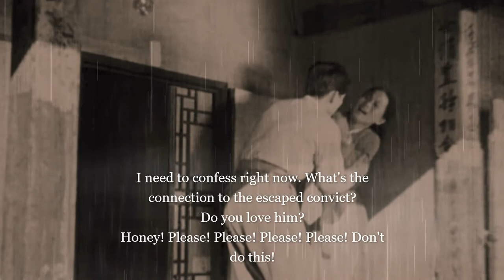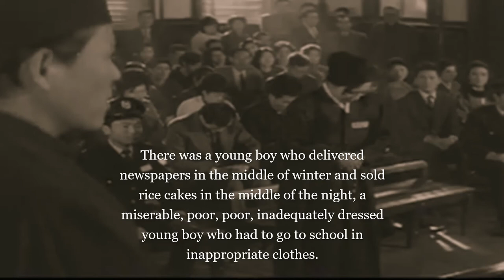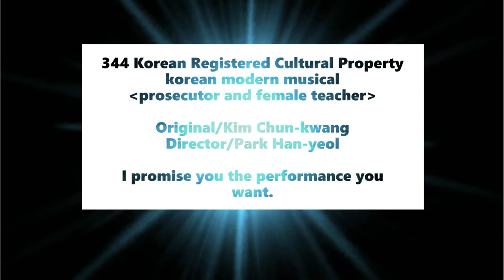Korean Modern Musical [Women Teachers and Prosecutor]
It is a performance with Yeongdong-gun, the city of Korean traditional music. Korean Modern Music [Women Teachers and Prosecutor]
Opening of the performance in May 2021
directing/bak han-yeol
music/Park Yo-han